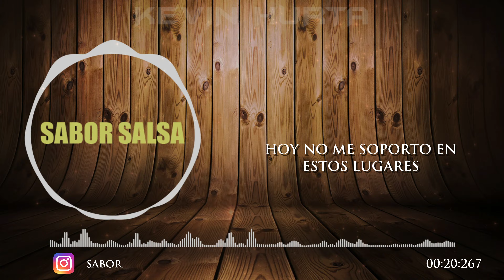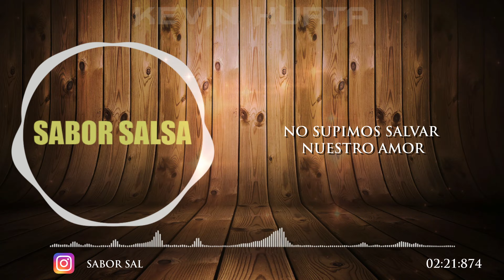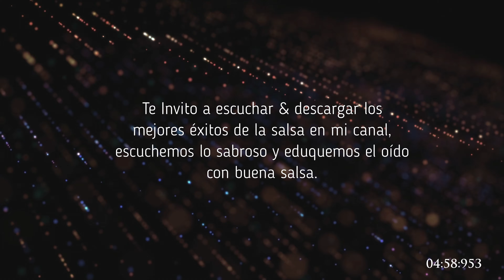Amantes Cobardes (Letra Video 4K) - Willie González - Sabor Salsa